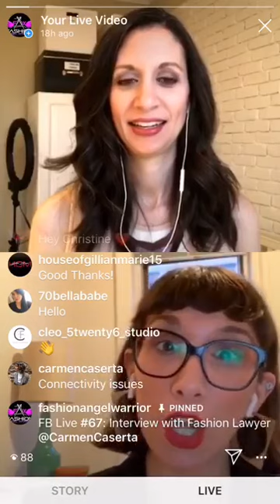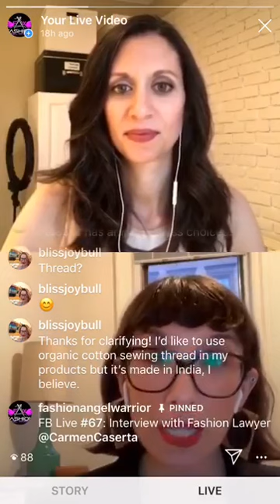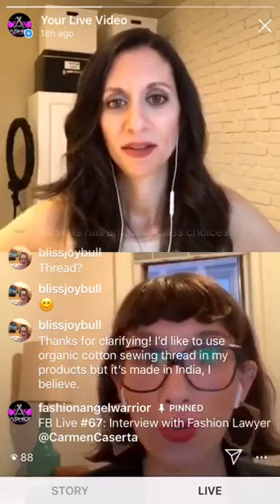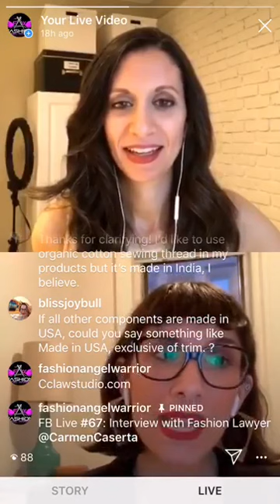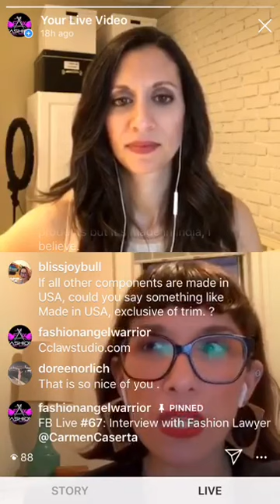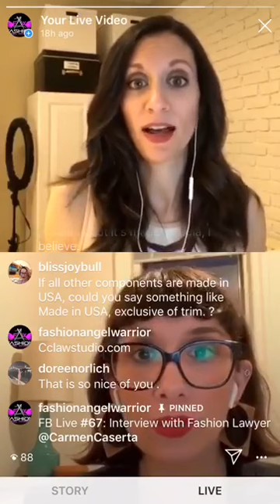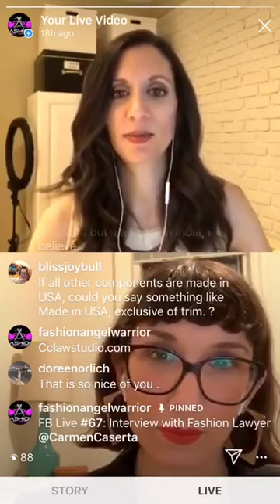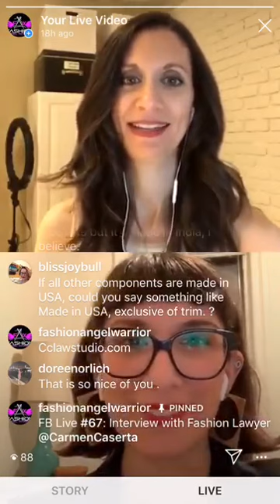Fashion Law for Fashion Brands- Interview with Fashion Lawyer Carmen Caserta I FB Live 67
FB Live #67: Interview With Fashion Lawyer, Carmen Caserta!

Thumbs up if you like this vid!

Comment and Share with a fashionista NOW!

Learn how to become a fashion designer.  Start your own fashion line!  Get coaching from someone who has already done it!

Comment and Share please :)

Christine Daal

"Turning your Passion for Fashion into a Reality"